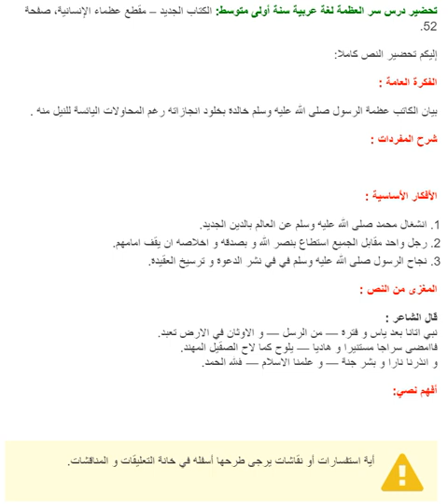تحضير درس سر العظمة لغة عربية سنة أولى متوسط